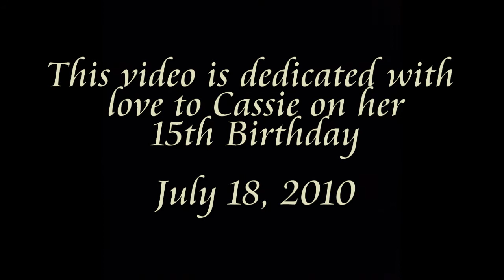100 Years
Ashleigh, Jess, Josh, KT, Matthew, Renate, Stephen, and Brittney star in the Happy Birthday Cassie Production of 100 Years. Editted, filmed, and directed by Becca. Assistant director Brittney, screenplay also written by Brittney with assistant screenwriter Stephen. Includes the songs 100 Years by Five For Fighting, as well as My Wish by Rascal Flatts. This video is dedicated with love to Cassie as a fifteenth birthday present, July 18, 2010